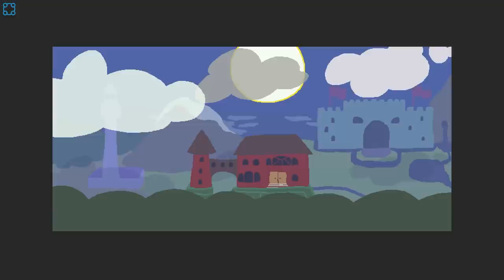Scrabdackle - Quirky Wizard Adventure In A Whimsical World!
You've never left the wizard academy before, but today you were knocked out the window! As a novice stranded in an unfamiliar world, undertake a journey to find your way back home. Along the way, get to know the land of Scrabdackle for the first time – and the impact wizardkind has unknowingly had upon it.

Scrabdackle is a hand-drawn action/adventure game about going exploring, with non-linear progression and a unique mix of skill-based challenge and accessible gameplay. It features a vast, intricate overworld, tight and responsive combat, cheeky banter, and pages of lore to discover – all under a coat of playful charm.

You'll discover secrets, meet the land’s curious inhabitants, master new spells, study magical creatures, and overcome challenging bosses.

Inspired by classics like Link's Awakening, An Untitled Story, and Hollow Knight, Scrabdackle is a project designed, animated, programmed, and scored by one developer wanting to make a world worth getting lost in.